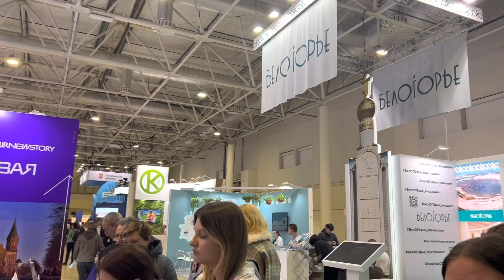Дегустация 15 марта 23 Выставка Интурмаркет Экспоцентр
15 марта 23 Интурмаркет Дегустация Балтика